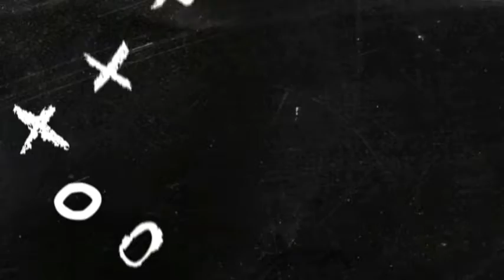Suudi Arabistan 1 - 0 Avustralya Maçı Özeti 🔥🔥